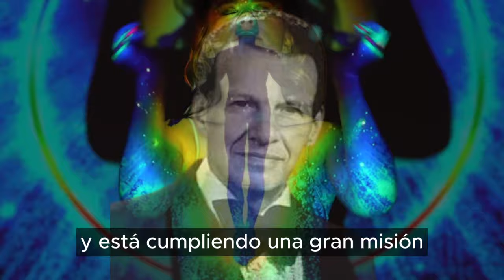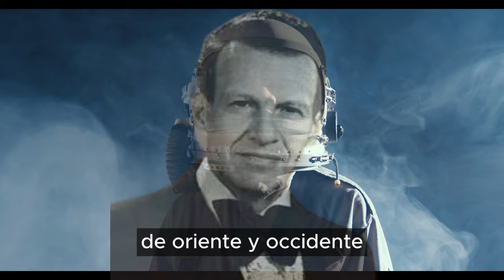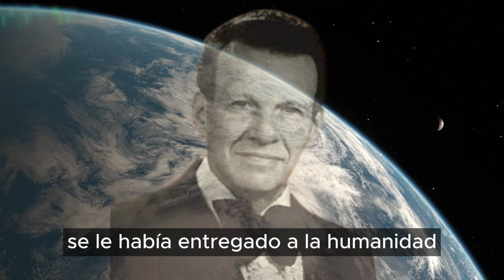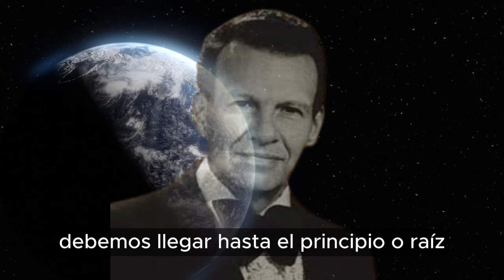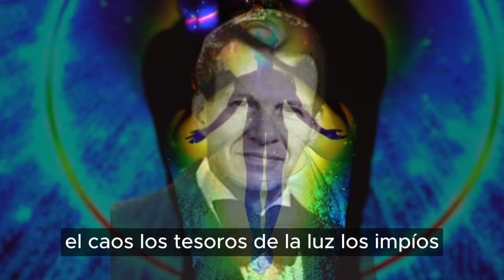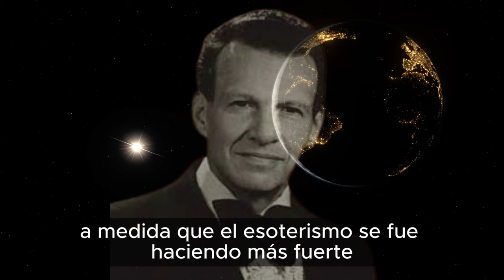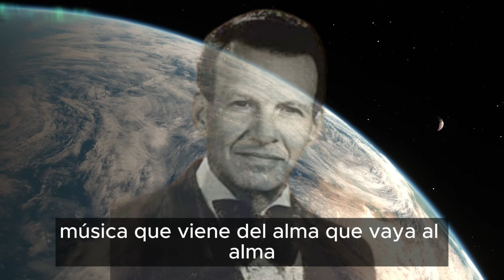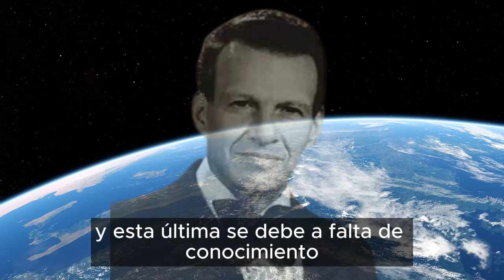¿Qué es Gnosis? | Samael Aun Weor